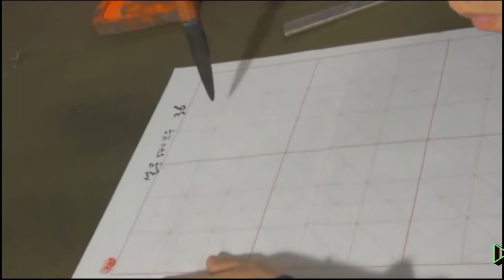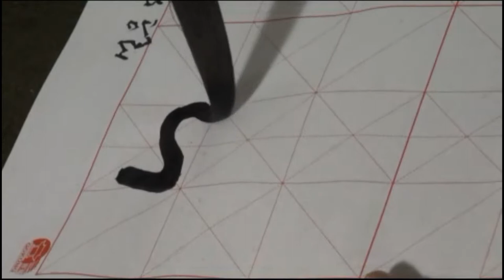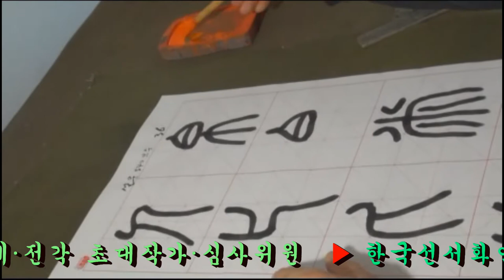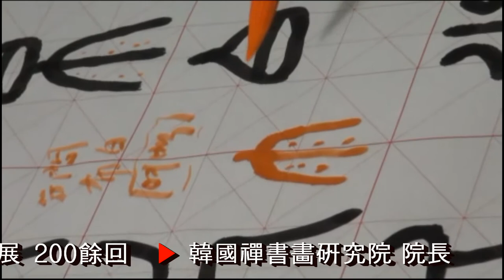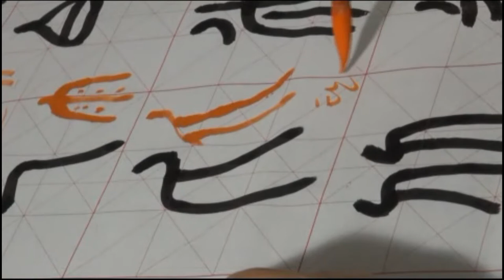36. 전서입문기초: 설문해자 540부수, 篆书 说文解字 540部首, 篆書 說文解字 540部首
▶ 서기 100년부터 집필하여 121년에 완성했다. 소전체를 기반으로 하여 글자의 유래를 해석한 책으로, 正文-기본자 9353 자 + 重文-이체자 1163자가 수록되어 있다. 설문해자에서는 一부터 시작하여 亥에 이르기까지 총 540여개의 부수를 구분하였다.

▶ 公元100年执笔,121年完成。以小篆体为基础解释文字由来的书,收录正文-基本字9353字+重文-异体字1163字。在说文解字中,从一开始到亥共区分了540多个份数。

▶ 西暦100年から執筆して121年に完成した。ソチョンチェを基盤として文字の由来を解释した本で、正文-キボンジャ9353字+重文-イチェジャ1163字が収録されている。ソルムンヘジャでは一から始めて亥に至るまでおよそ540余りの部数を区分した。